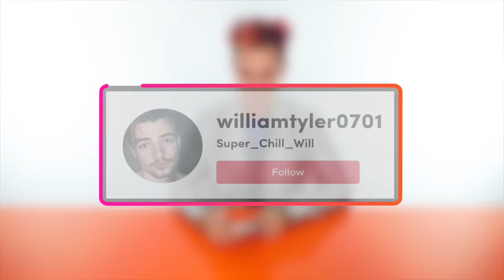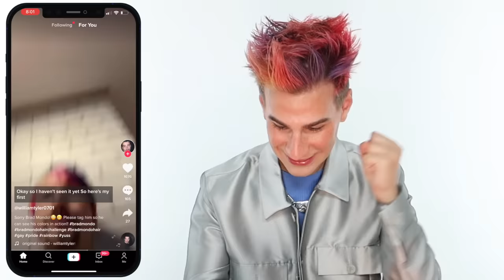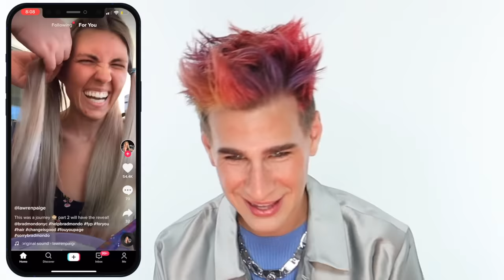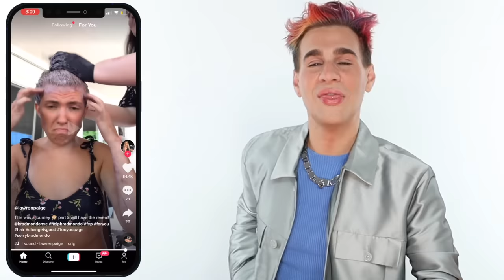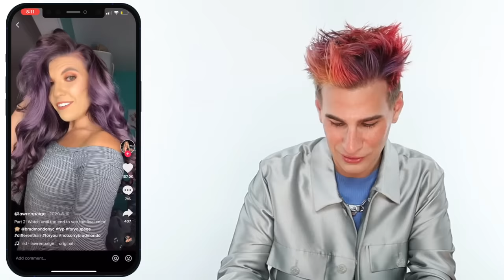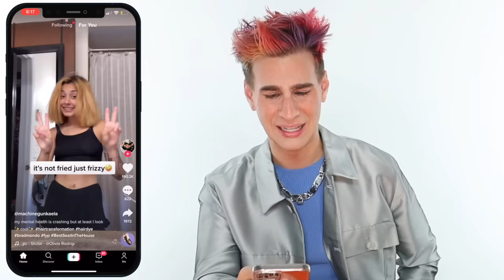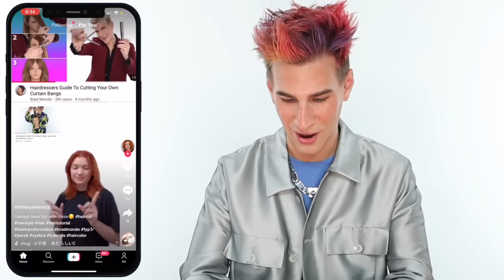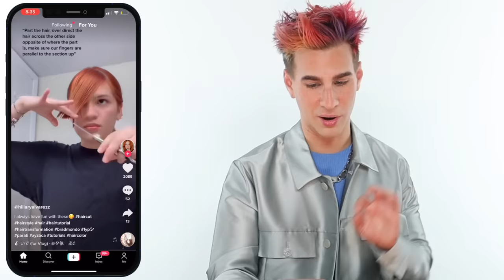Hairdresser Reacts To TikToks Addressed To Me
Hi Beautiful! Today I watch hair TikToks that are addressed to me. Some of these TikToks were horrifying and some of them were actually pretty dope.